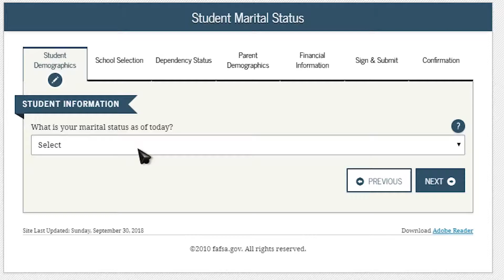Fafsa in 2024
IHNGF GN